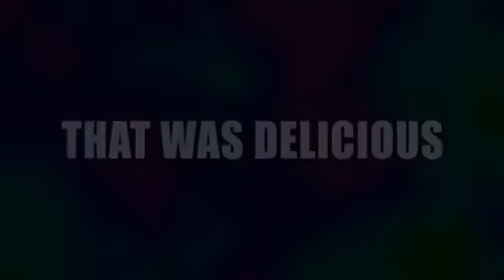Soup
Catchy techno beats rock and you'll be craving your favorite soup!